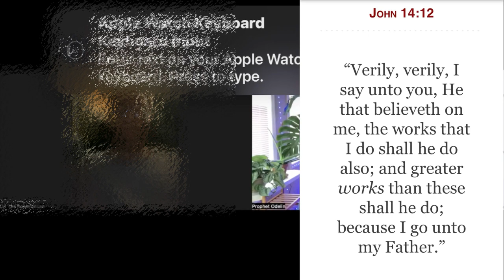Spirit of suffering cast out in Jesus name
This spirit entered this woman after she got a divorce. Many believers are bound and because they have encounters with God they think they’re free.

Before this spirit left this woman it said “I had fun”. These demons love to terrorize mankind and they do not feel any remorse. I want to add this demon had no legal right to be there,but it entered her because of her DIVORCE. I encourage every believer to seek deliverance!

You never know what’s in you until you start digging ‼️